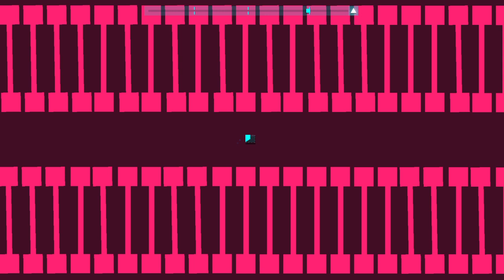Playing jsab songs part 7